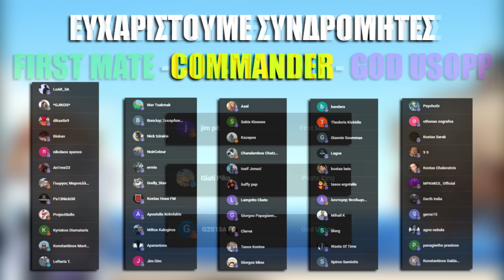Η ΜΕΓΑΛΗ ΕΠΙΣΤΡΟΦΗ ΤΟΥ KATAKURI!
© Colored manga art by JLjarx